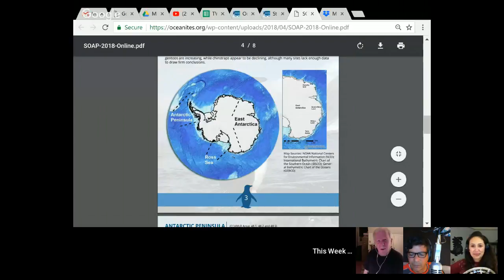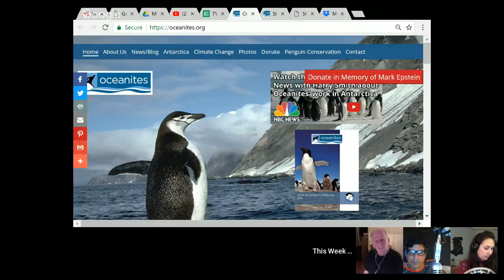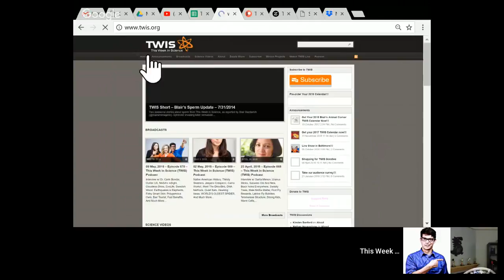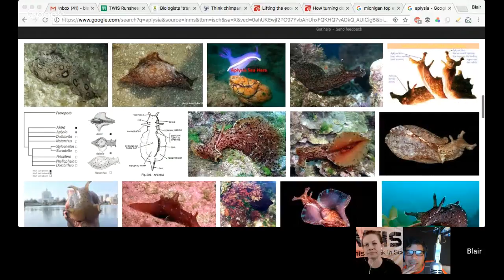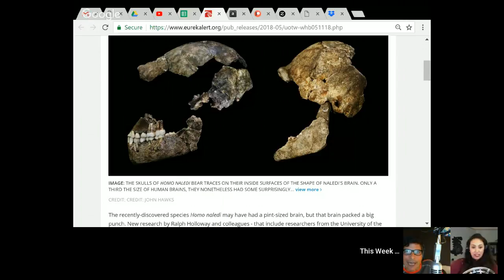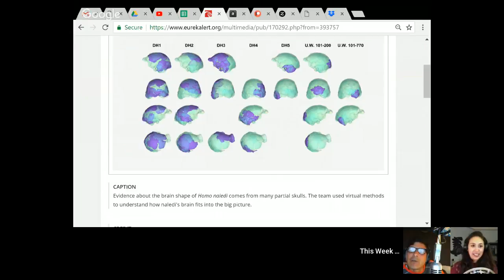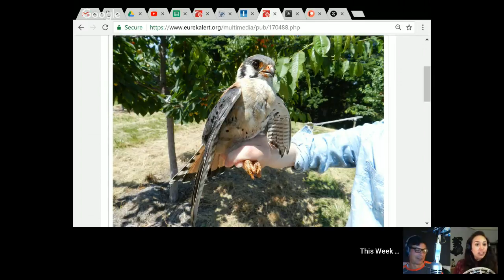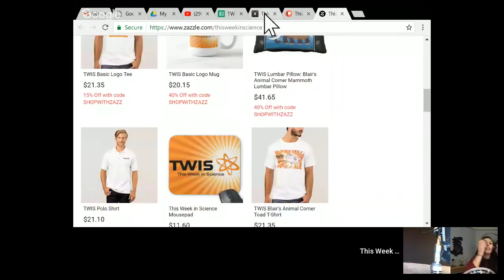Penguin Science Report - This Week in Science (TWIS) Podcast - Episode 671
Penguin Science Report - Watch Episode 671 of the This Week in Science Podcast (TWIS), with hosts Dr. Kiki, Blair Bazdarich, Justin Jackson & our special interview guest, Ron Naveen of Oceanites.

(0:00) - Recording Start
(0:37) - Show Start, Intro - Dr. Kiki
(1:01) - Disclaimer! Disclaimer! Disclaimer! - Justin
(2:03) - Opening Theme Music
(2:38) - Opening "Good Science!" Greetings - with Dr. Kiki, Blair & Justin. Intros & Top Story Headlines.

(4:45) - Interview w/ Ron Naveen
Ron Naveen is the founder and president of Oceanites, a US-based, nonprofit science and educational organization, that got its start in 1987. He also began the Antarctic Site Inventory project in 1994, the only nongovernmental, publicly supported, scientific research project working in Antarctica and the only project monitoring penguin population changes across the entirety of the Antarctic Peninsula. He is a professional penguin counter.

(5:30) - How did you get your start working in Antarctica and counting penguins? Dr. Kiki

[Ed. Note — YouTube does not give us enough room for the whole interview, find all those notes,

(30:28) - Interview Wrap Up - where else can people find you and find out more about Oceanities and your work with Penguins? Dr. Kiki

(32:50) - And we're at the break!
(33:03) - Half-Time Theme Music - "Our 1st Assumptions Were Correct" by Jake Mann from his album, "Daytime Ghost."

(34:02) - This is where you can find out about our Zazzle store ( and supporting us through Paypal ( and Patreon ( Tell more folks about TWIS ( And please leave great reviews for the podcast on iTunes ( More minions, please!

(38:42) - Interstitial Music

(39:07) - And we're back from the break!

(39:12) - What has Science done for ME, lately?
TWIS Minion Rachel Pepling shares how playing an episode of TWIS in the car became a favorite shared pastime between her and her 8-year-old son.

(42:12) - Yes, Europa really is sending plumes of water into space, Dr. Kiki
(47:48) - The inside of a proton endures more pressure than anything else we’ve seen, Dr. Kiki
(54:33) - Scientists to grow 'mini-brains' using Neanderthal DNA, Dr. Kiki
(59:23) - Biologists 'transfer' a memory, Justin & Dr. Kiki
See also -
RNA from Trained Aplysia Can Induce an Epigenetic Engram for Long- Term Sensitization in Untrained Aplysia
Aplysia Ganglia Preparation for Electrophysiological and Molecular Analyses of Single Neurons
(1:18:45) - Where hominid brains are concerned, size doesn't matter, Justin

(1:26:16) - Blair’s Animal Corner
(1:26:25) - Blair’s Animal Corner Theme.
(1:26:46) -How turning down the heat makes a baby turtle male, Blair
(1:37:12) - Lifting the economy on hawks' wings, Blair
(1:43:20) - Think chimpanzee beds are dirtier than human ones? Think again. Blair

(1:46:51) - Lead pollution in Greenland ice tracks historical events, Justin
(1:48:52) - Molecule that acts on human cells might provide hope for irresistible cold cure, Dr. Kiki

(1:51:58) - Show wrap up

(1:52:56) - Thank you’s to patreon sponsors.

(1:56:12) - End Theme

(1:59:42) - The After Show - featuring Kiki's Musical Theater. Blair says 98.5% can be taught to sing. The Yanni/Laurel debate (oh noes!!). Justin needed to be caught up and listens to it LIVE in front of us. And much, much more...